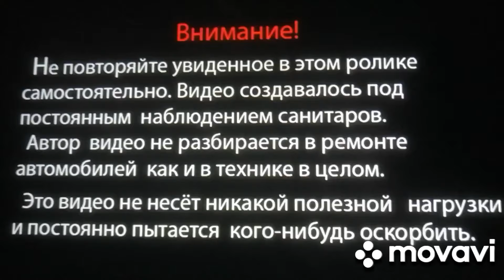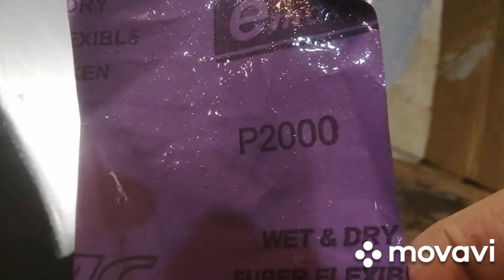1 марта 2024 г. Мицуба спейс гиар никуя не делика куелика. Крыло , полировка